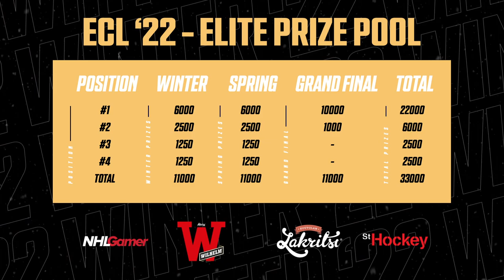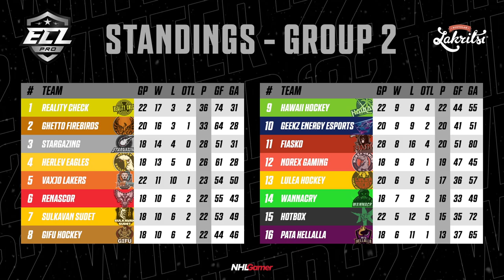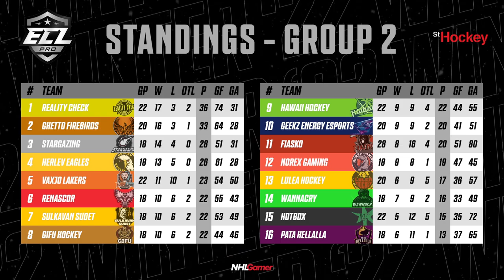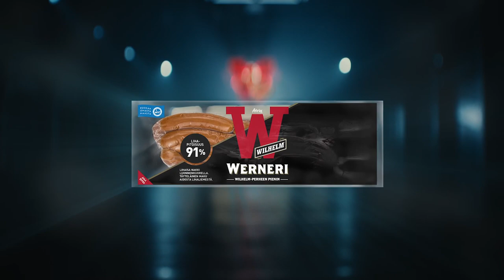ECL '22 Winter - Pro Week 4: Hokurit vs. HanaaHC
Broadcast on January 25th, 2022

Guest caster: @EkiOriginal